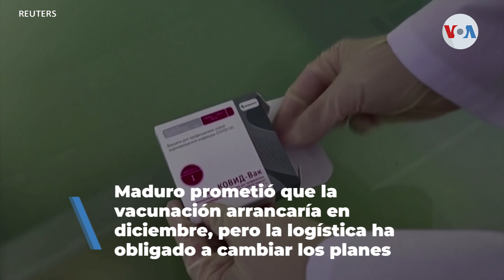Aerolíneas de EE.UU. llevarán vacunas para COVID-19 a América Latina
Desde EE.UU. se enviará mercancía a países como México, Chile, Argentina, Brasil y Colombia. Las rutas hacia América del Sur partían desde Miami, donde la compañía tiene establecida su mayor operación latinoamericana.